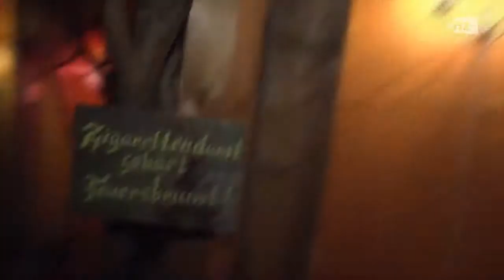Zeitgeist 4 Berlin Nacht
What is the Zeitgeist? Where is the Zeitgeist and who has got it?
These are the questions reporter Max Williams is troubling his mind with. On his quest he meets and sees a lot of interesting people and places. The funny thing is, that there is nothing really planned in this show only that it should be funny somehow. And. it works. We think Max is a little disturbed. For example: He speaks german with an english accent although he is a native German. Strange.

ABOUT Crazeland TV:
Crazeland is a TV Production Gang consisting of people with brains. We make shows we would like to see on TV and the Internets. Starting with only a small DV Cam in Barcelona, we are now able, due to our constant work in contacts and skills, to produce shows with a market value of around one billion balloons. But important isn't the money but the laughs of little children and the worshipping of the sun. Not to forget our unbreakable love for the ladies and music. Also we love having a laugh.